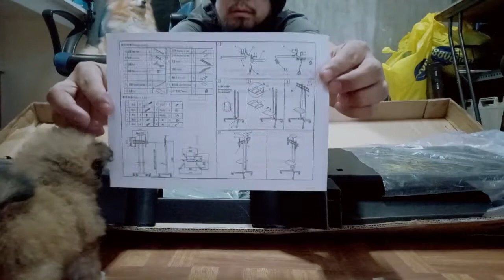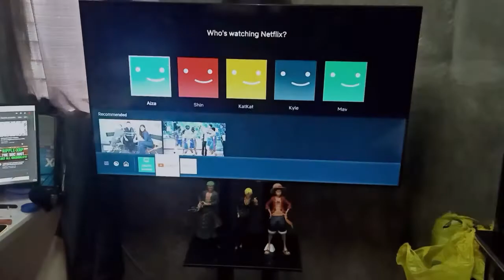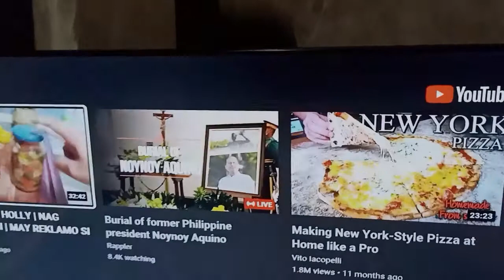Unboxing Rolling TV Stand with Mount - TV Stand na may Mount at Gulong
Murang TV stand n pang mount with gulong na para hindi k hirap palipat lipat ng tv.

heavy duty rolling tv stand
rolling tv cart ikea
mobile tv cart
mobile tv cart stand
tv cart with cabinet
onkron mobile tv stand
32 to 65 inch mobile tv cart rolling tv stand for led lcd plasma flat panels on wheels
mount factory rolling tv stand instructions